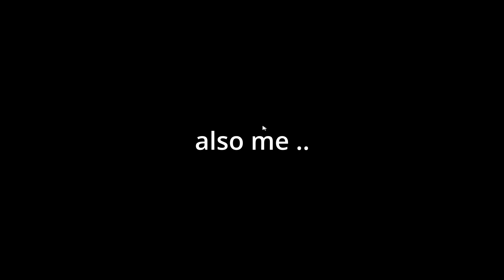Alan Wake 2 #16 2v1 but easy AF ( not really )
Boss fight Mulligan & Thornton
0:00-8:24 Getting around
8:24-13:10 Actual boss fight
13:11-18:05 Cinematic